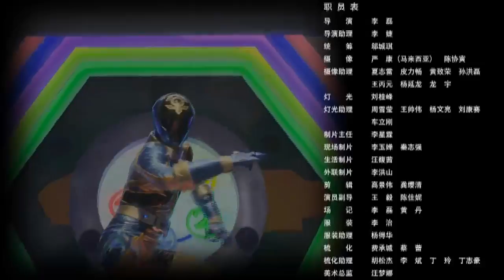【官方Official】巨神战击队2 第08集 - Giant Saver 2_EP08